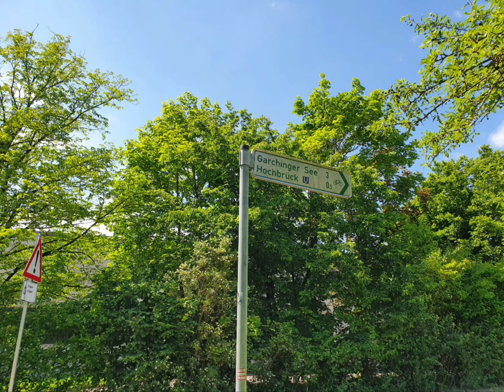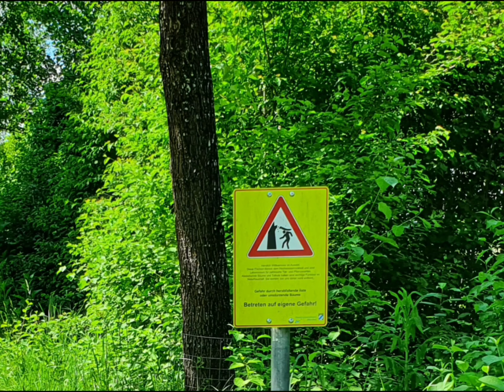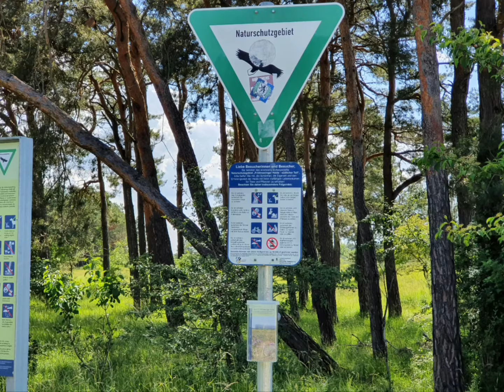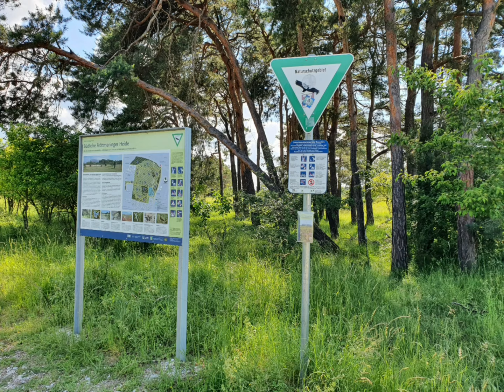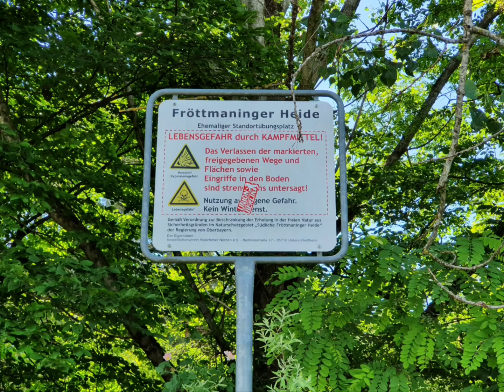Von Garching-Hochbrück nach Fröttmaning entlang an der U-Bahnlinie U6 Allianz-Arena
Eine kleine Wanderung von der U-Bahnstation Garching-Hochbrück zur Haltestelle Fröttmaning

Streckenlänge: 4,29 km
Dauer: ca. 1 Stunde (vielleicht auch länger wegen der vielen Fotostopps 😅)

Es war die erste längere Tour nach meinem Unfall im September 2021.

Alle Fotos und Videos habe ich mit meinem Handy aufgenommen und bearbeitet.